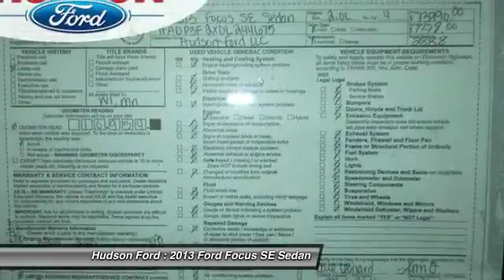2013 Ford Focus SE Hudson WI 2888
2013 Ford Focus SE

Hudson Ford
2020 Crest View Drive

Zoom Zoom Zoom! Very Low Mileage: LESS THAN 11k miles*** A fantastic vehicle at a fantastic price is what we strive to achieve! Ford CERTIFIED* New Inventory*** Safety equipment includes: ABS, Traction control, Curtain airbags, Passenger Airbag, Dusk sensing headlights...Other features include: wireless phone connectivity, Power locks, Power windows, Air conditioning, Cruise control...Ford Certified Pre-Owned means that you not only get the reassurance of a 12Mo/12,000 Mile Comprehensive Warranty, but also up to a 7-Year/100,000-Mile Powertrain Limited Warranty, a 172-point inspection/reconditioning, 24hr roadside assistance, trip-interruption services, rental car benefits, and a complete vehicle history report. All used vehicles are inspected and serviced.